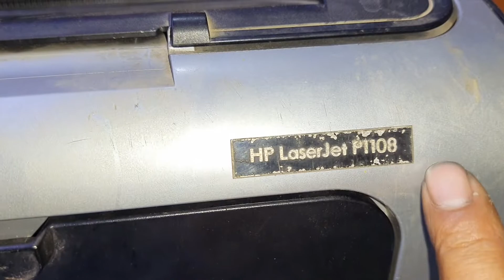hp laser jet p1108 paper jam in fuser| how to repair p1108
hp laser jet p1108 paper jam in fuser|  how to repair p1108 | @ mr bisht teachnical |

Hp laser jet p 1108 paper jam in fuser |Hp p1108 printer paper jam |Hp 1108 laser printer 52.0 scanner error |Hp 1108 laser printer repair |Hp laserjet p1108 printer paper pickup problem |Hp laserjet p1108 printer price |hp laserjet p1108 printer not working |hp laserjet p1108 black print problem |hp laserjet p1108 printer open |hp laserjet p1108 printer red light blinking |hp laserjet p1108 printer not printing |hp 1005 printer pickup roller change |hp m1005 pickup roller |